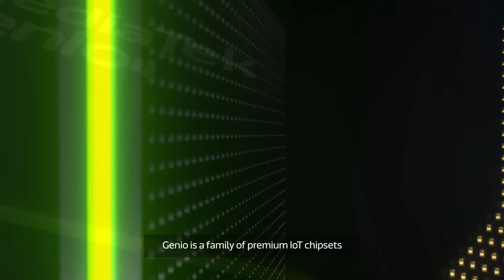MediaTek Genio | Genius At The Edge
MediaTek Genio IoT platform features a series of AI-capable chipsets that enable companies to develop intelligent devices for home, enterprise, industrial, healthcare, retail, cities, and any other IoT-driven spaces. With Edge-AI capabilities and new user experiences, it’s Genius at the Edge.